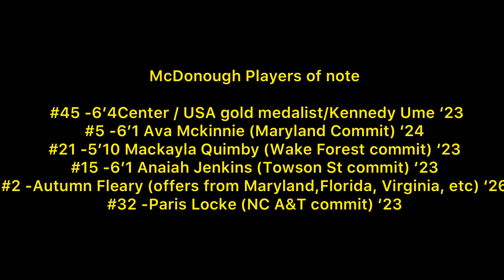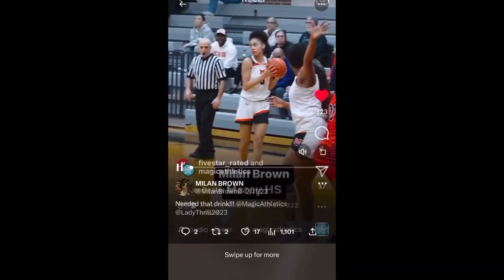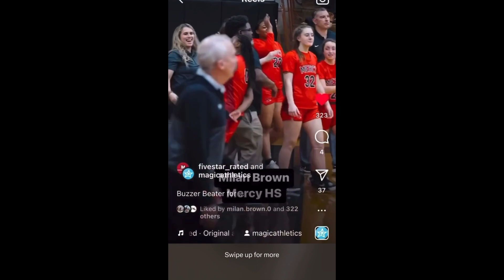Milan Brown #0 PG 2025 vs Nationally ranked Mcdonogh High School Maryland